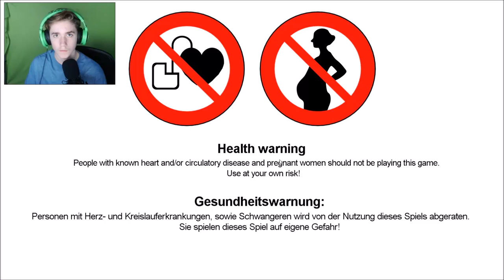PASSING PINEVIEW FOREST///RUBBER DUCKY!!!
I shouldn't be as afraid of this game as I am

Game available for free on Steam

Edited by Maddie Galiardo